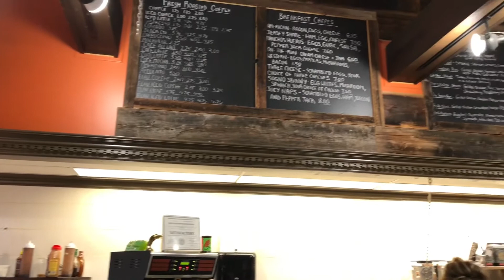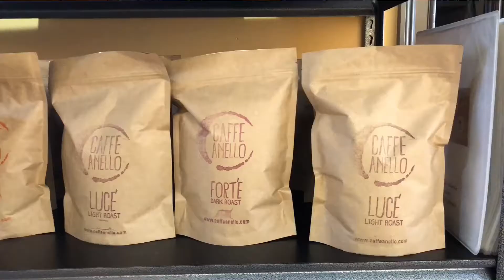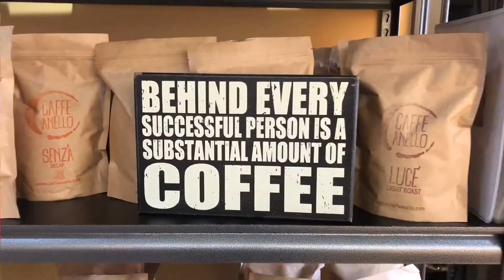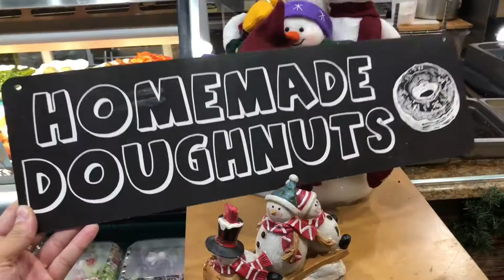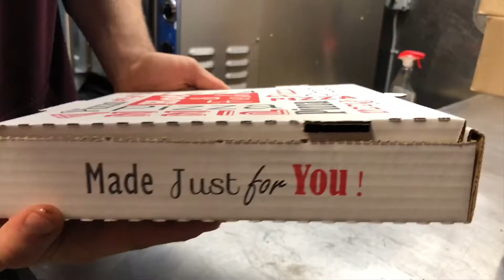Best Food in New Jersey | Johnny’s Italian Market (Westwood, NJ)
The Charlie Boots Show (@TheCharlieBoots) visits Johnny's Italian Market in Westwood, New Jersey with Special Guest, Jenae Nicole (@JenaeNicolee).

Johnny's has some of the best flavors in Jersey from their crepes to pizza & gourmet coffees!

Special Thanks to Johnny's Staff, Chef Borgs (@ChefBorgs), Pops & Grandma!

Follow Charlie Boots
CharlieBootsShow.com